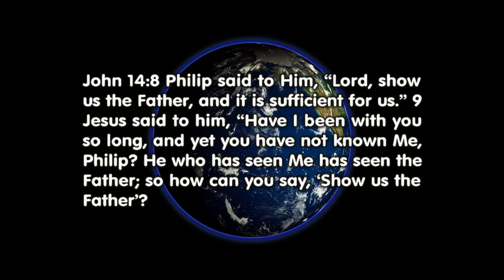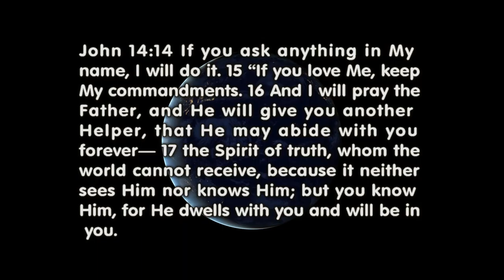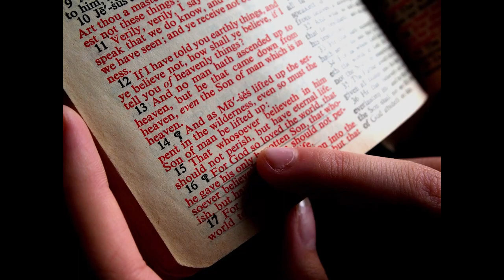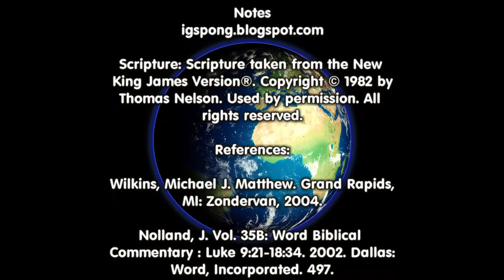Greater Works than These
Let’s examine John 14:8-17 and the greater work that has been bequeathed to us.